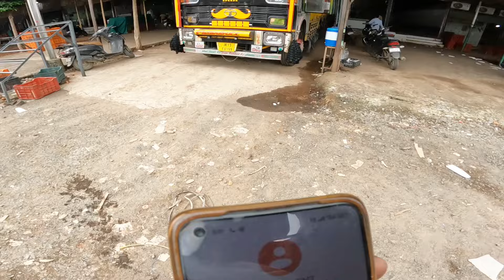traffic police piche padi hai 👮‍♂️ || Jaise hum chor hain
Hello dosto 😊